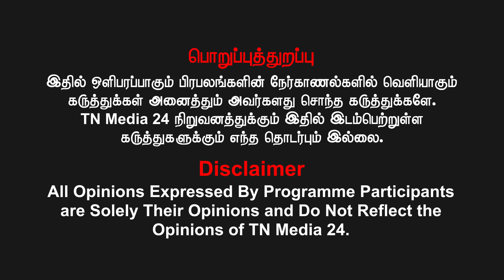காதல்வலையில் சிக்கி தமிழர் அதிகாரம் காணாமல் போகிறது - முகில், சமூக செயற்பாட்டாளர்